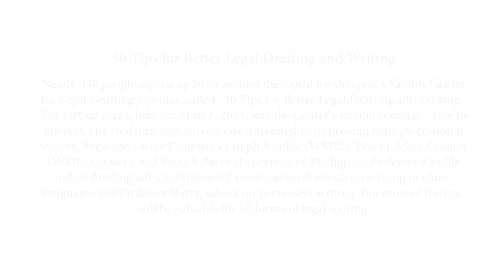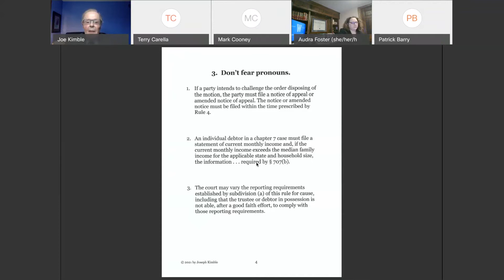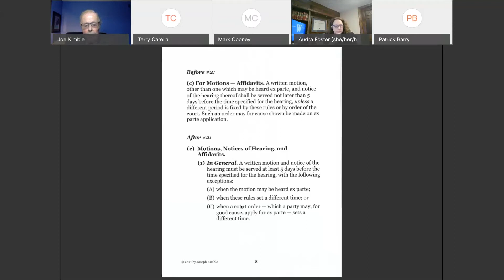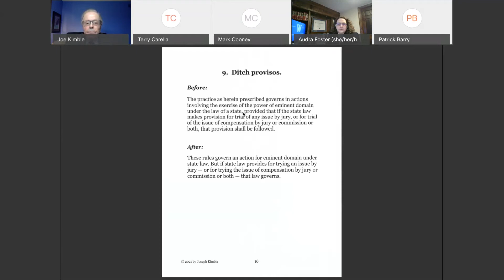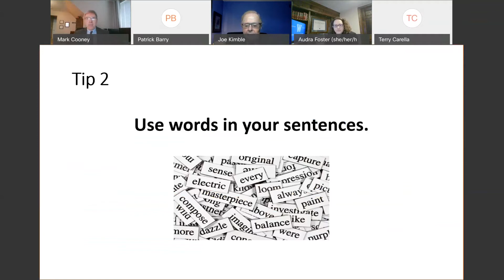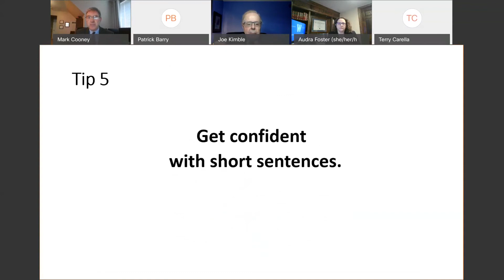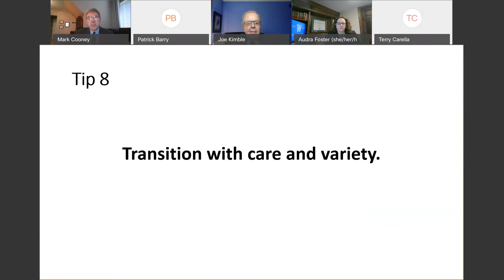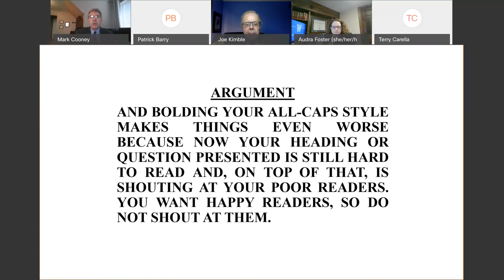30 Tips for Better Legal Drafting and Writing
Nearly 350 people signed up from around the world for this year's Kimble Center for Legal Drafting seminar, called “30 Tips for Better Legal Drafting and Writing.” The virtual event, held on April 1, 2021, was the Center's second seminar—free to lawyers, law students, and anyone else interested in improving their professional writing. Presenters were Professors Joseph Kimble (Cooley), Mark Cooney (Cooley), and Patrick Barry (University of Michigan). Professor Kimble offers drafting advice; Professor Cooney, general advice on writing in plain language; and Professor Barry, advice on persuasive writing. But most of the tips will be valuable for all forms of legal writing.

These educational materials are meant for the viewer's instruction. They may not be recorded or distributed without permission. Please give credit if you use any part of it in a publication or presentation.